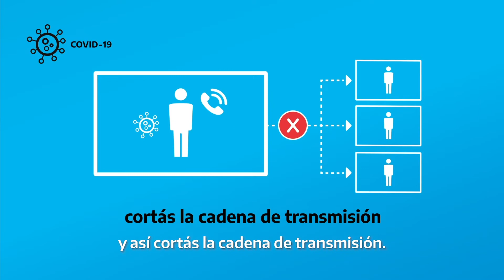Diagnóstico temprano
No subestimes los síntomas de coronavirus.

El diagnóstico temprano salva vidas. Cuidémonos más que nunca y cortemos la cadena de transmisión de Covid-19.